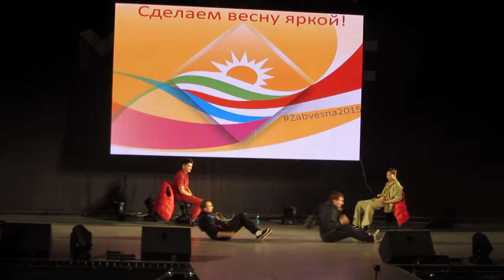SKILLERS SQUAD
март 2015